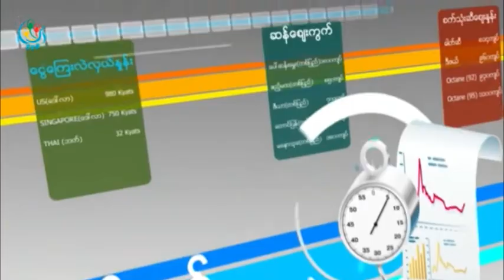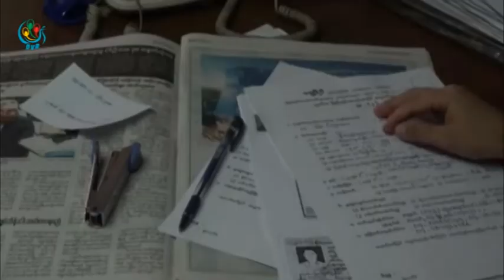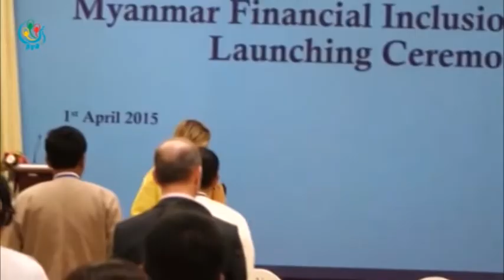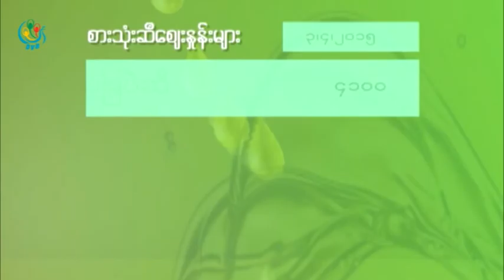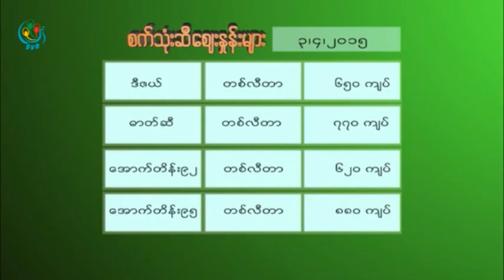DVB - တပတ္အတြင္း စီးပြားေရးသတင္း 20150405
DVB TV -  တပတ္အတြင္း စီးပြားေရးသတင္း
တင္ဆက္ - သာႏုိးေ၀
ရုိက္ကူး - DVB
တည္းျဖတ္ - သာႏုိးေ၀